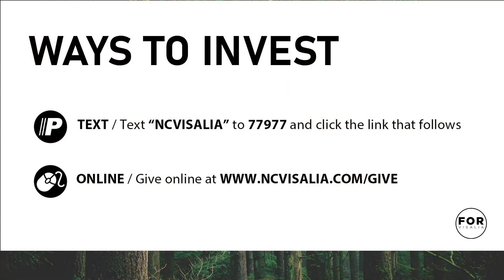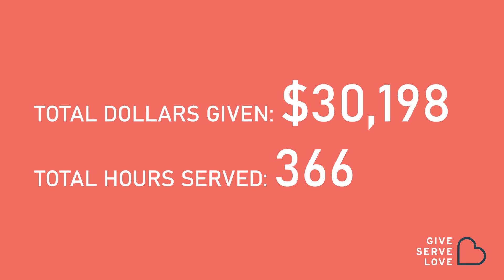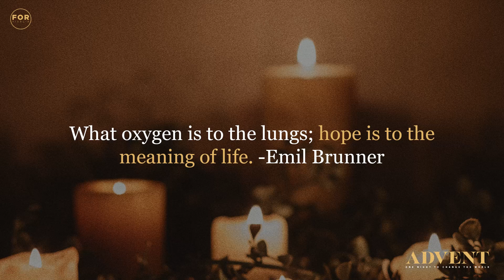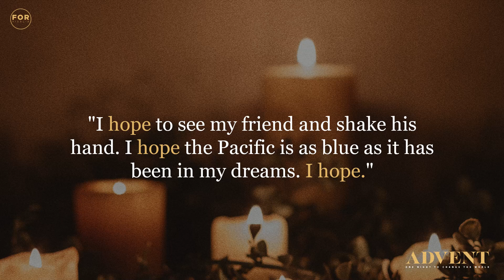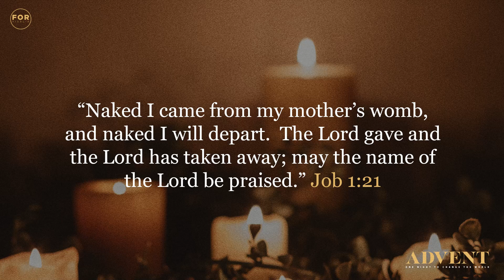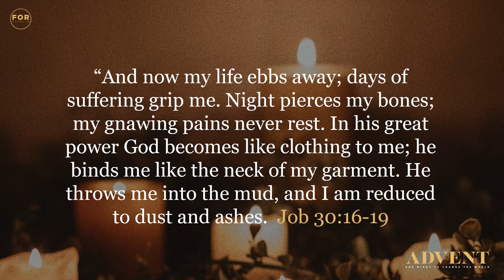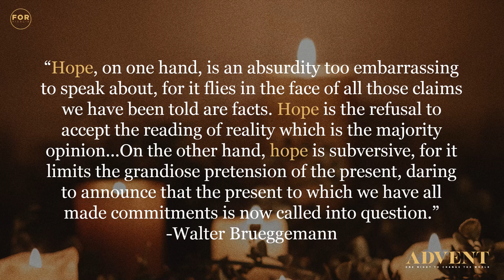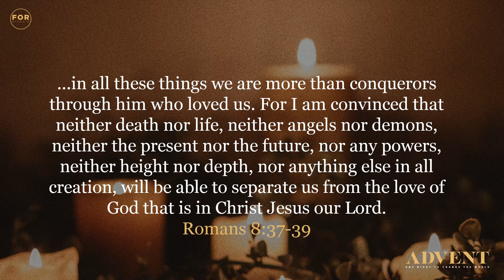Church At Home - November 29, 2020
Christmas is coming to Neighborhood Church! Check out everything going on this holiday season

Welcome to Church At Home with Neighborhood Church! See all the ways you can connect and grow with us this Fall

New to Neighborhood? We'd like to introduce ourselves and answer any questions you might have.

Thank you for giving to the mission of Neighborhood Church!